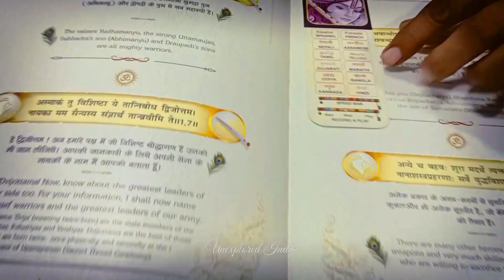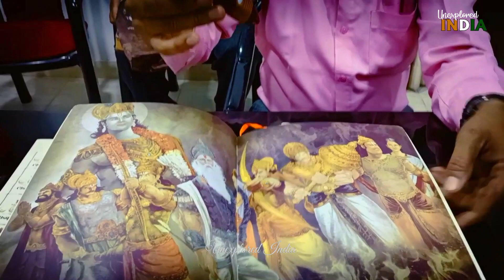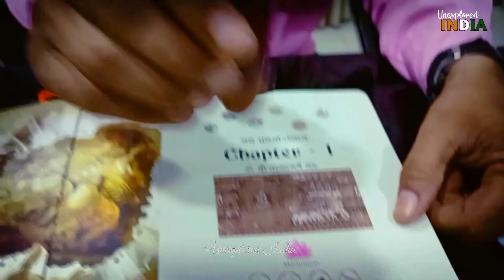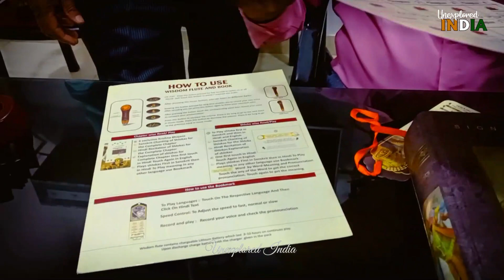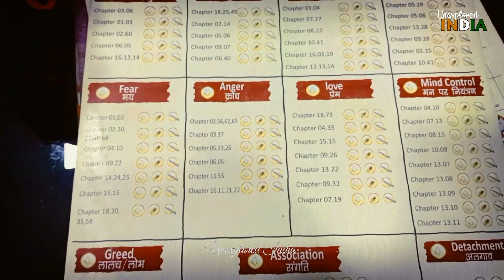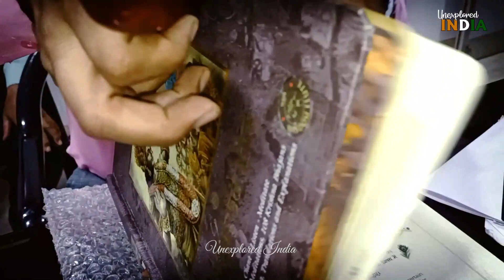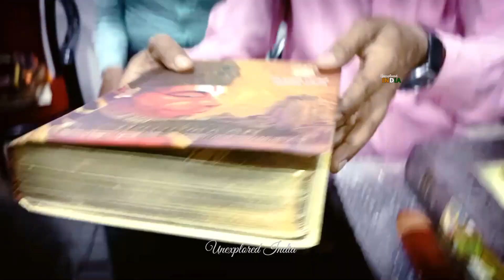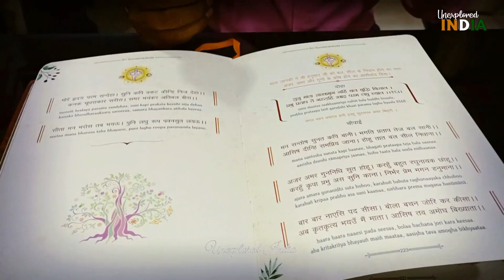Talking Bhagvat Gita | Digital Gita | bolne wali bhagavad gita। बोलने वाली 'भगवत गीता । SafeShop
साढ़े पांच हजार साल पहले महाभारतकाल में भगवान श्रीकृष्ण ने अर्जुन को जो उपदेश दिया वही श्रीमद्भगवद्गीता के नाम से प्रसिद्ध है। 18 अध्याय और 700 श्लोक वाली गीता को हर किसी व्यक्ति ने देखा, पढ़ा या सुना है। आज मैं आपको एक ऐसी भगवदगीता को दिखाने, सुनाने जा रहा हूं जिसे पढ़ने—सुनने में आपको अलग ही प्रकार का आनंद आएगा। जी हां, मैं बात कर रहा हूं डिजीटल गीता की। एक ऐसी गीता जो एक छोटे से डिवाइस से आपको मनचाही भाषा, मनचाहे संगीत के साथ सुनने का आनंद देगी। बस आप मनचाहे श्लोक पर डिवाइस को टच करें और गीता के श्लोक, भावार्थ और संगीत का आनंद लें।
आईये देखिये उदयपुर के गणपतसिंह शक्तावत के साथ ये अनोखी डिजीटल गीता।

श्री गणपतसिंह शक्तावत, उदयपुर, मोबाईल नंबर 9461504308